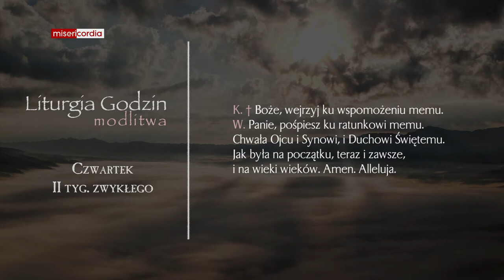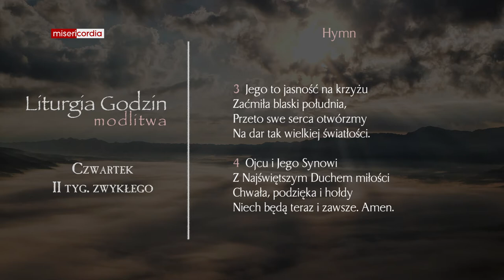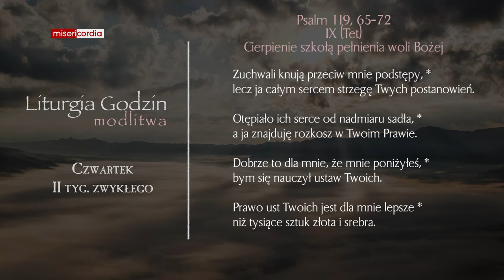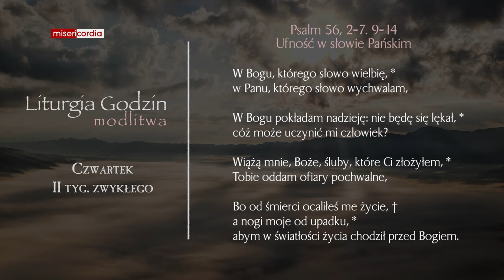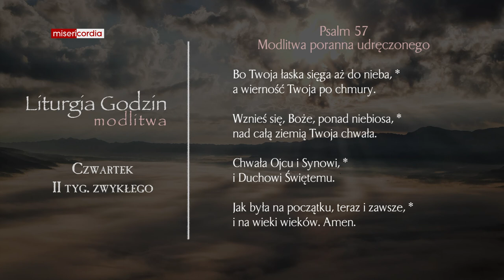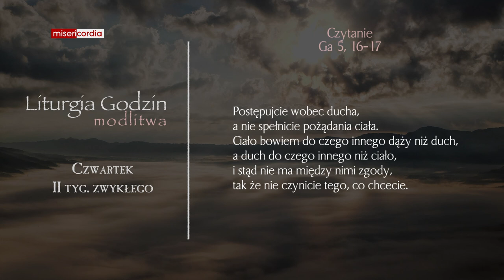Liturgia Godzin | Modlitwa Południowa | Czwartek, II tyg. zwykłego